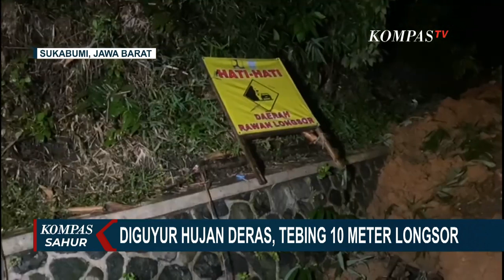Tebing Longsor, Akses Jalan Raya Nasional Sukabumi Bogor Tak Bisa Dilalui